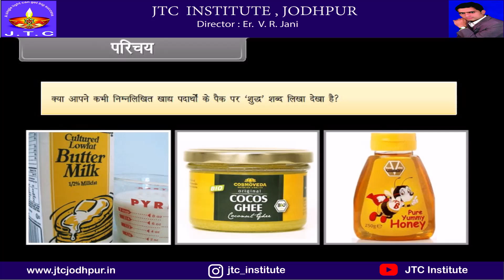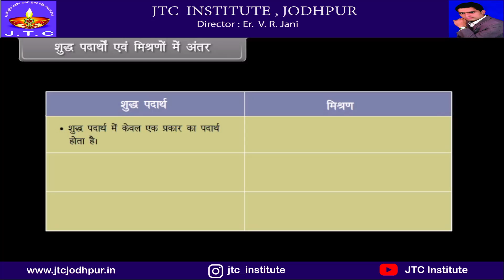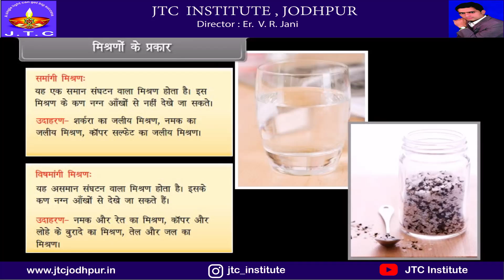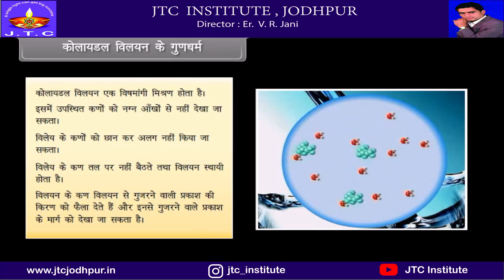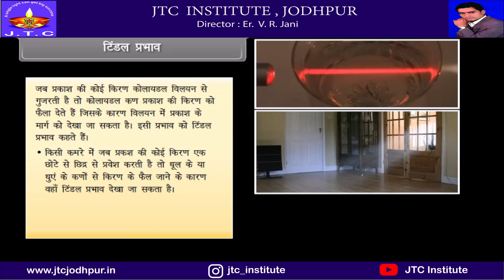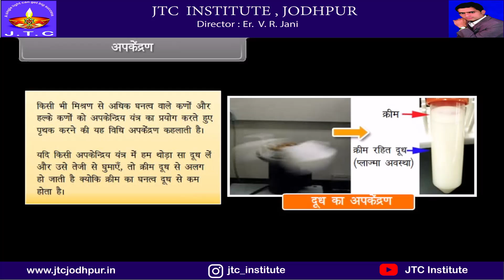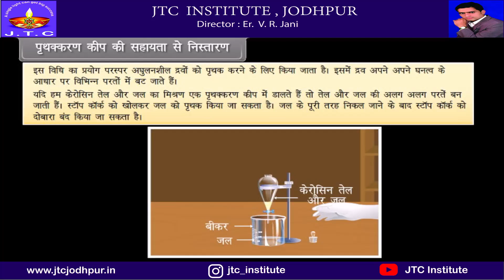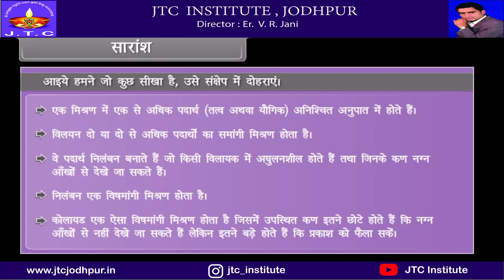is matter around us pure 2 || क्या हमारे आसपास के पदार्थ शुद्ध हैं 2 || Class 9th Science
Almost everything that we see around is matter. However, the question that arises here is whether the surrounding matter is pure or not? Moreover, How can we define the term purity? Many times we would have also come across sentences like, “water is pure” or “the milk used in making this tea is pure.” But is it correct to say this? Or what is the basis for saying that a substance is pure? Can we say any substance is pure if it is smooth or soft or it is white?

Pure And Impure Substances
To answers all these questions, as per the scientists, a substance is said to be pure if it is made up of only one kind of molecules or particles. Pure substances normally cannot be separated by simple physical methods and are largely classified as elements and compounds. An element consists of only one type of particles which can be atoms or molecules. Likewise, compounds can also be pure substances when they contain two or more elements which are combined in a fixed proportion by weight. In addition, pure compounds can be easily decomposed into separate elements with the help of suitable chemical methods.

A substance that is composed of different kind of elements or molecules then that substance is said to be impure. These types of substance are often referred to as mixture. Mixtures are further said to be either homogenous or heterogeneous. Mixtures are mostly made pure by the use of different types of separation techniques.

Characteristics of Pure Substance
They are perfectly homogenous in nature.
They are made up of only one kind of atoms or molecules.
They have a fixed composition.
It has fixed density, melting point and boiling point etc.
Characteristics of Impure Substance
It does not have any specific properties, the properties of the mixture are a result of the average properties of all the constituents.
It is formed as a result of a physical change.
They have a variable composition.
The mixtures are either heterogeneous or homogenous mixture in nature.

J.T.C Institute for pdf of notes, MCQ and NCERT solution plz visit our

JTC Institute एक शैक्षणिक प्लेटफॉर्म है जो सभी विद्यार्थियों और शिक्षकों के लिये बहुत उपयोगी साबित होगा l जिसमे हमारी टीम ने कक्षा 6 से 12th और आगे प्रतियोगिता परीक्षा के लिए सम्पूर्ण पाठ्यक्रम को ध्यान में रखते हुए सभी वीडियो उपलब्ध करवाने की कोशिश की है l

1. Learn from your favorite Educator
2. Dedicated DOUBT sessions for IIT JEE 2022
3. One Subscription, Unlimited Access to Live Online Classes and Videos
4. Real-time interaction with best-in-class teachers
5. You can ask doubts in live online classes
6. Limited students in each IIT JEE Online Class
7. Download the videos & watch offline